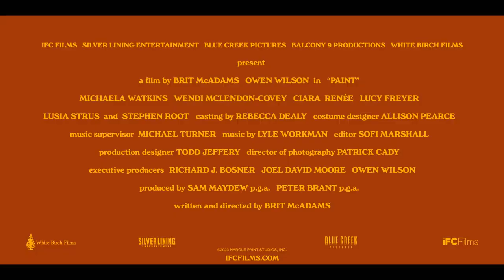Paint - Official Teaser Trailer (2023) Owen Wilson